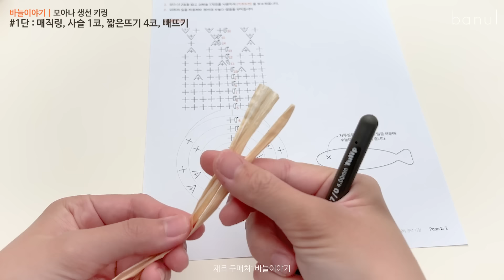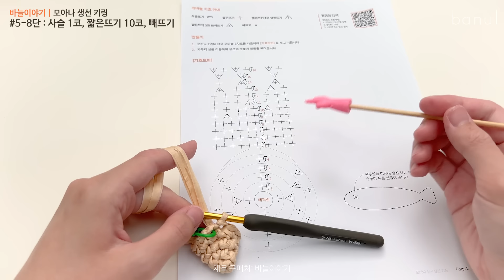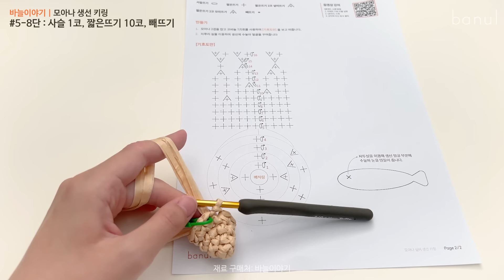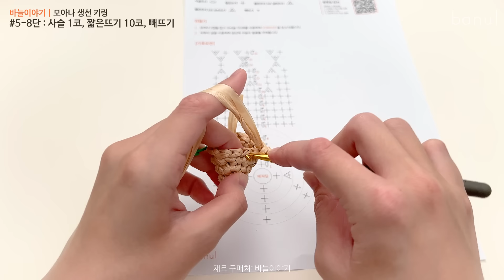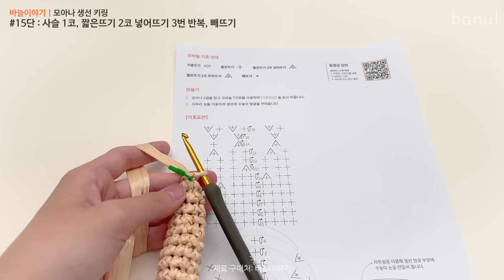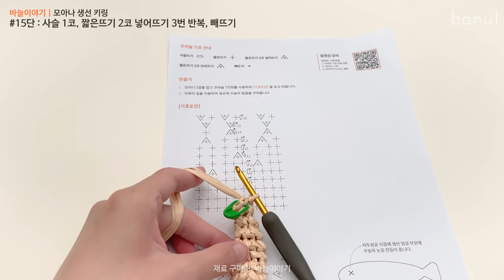어이없게 귀여운 코바늘 생선키링 모아나 2볼로 9마리 뜨는 방법 🐟 | 바늘이야기 (모아나 생선 키링)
모아나 2볼 + 열쇠 키고리 5개 + 도안 + 동영상 패키지로 한번에 구매하기